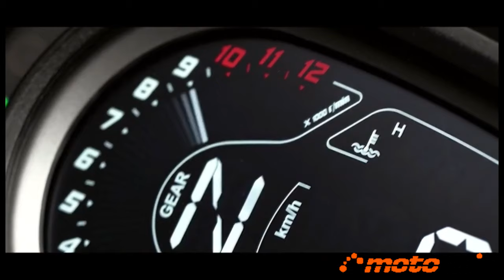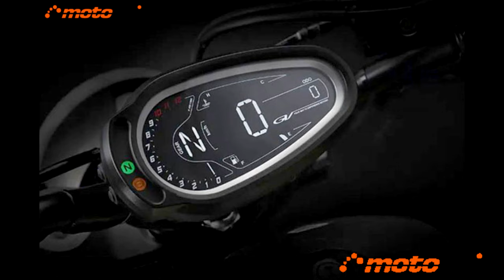Novedad 2024 - EICMA 2023 - Hyosung Bobber GV125S-Evo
Interesante actualización de la Bobber GV125S de Hyosung (antes Aquila) que añade un significativo Evo como apellido y que indica cambios importantes. Sigue manteniendo el mismo bastidor tipo Bobber con el motor bicilíndrico en V a 60º refrigerado por agua dotado de culatas de 3 válvulas cada una (dos de admisión) que rinde 13,6 CV.